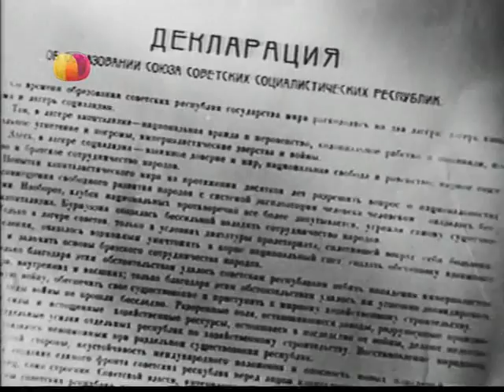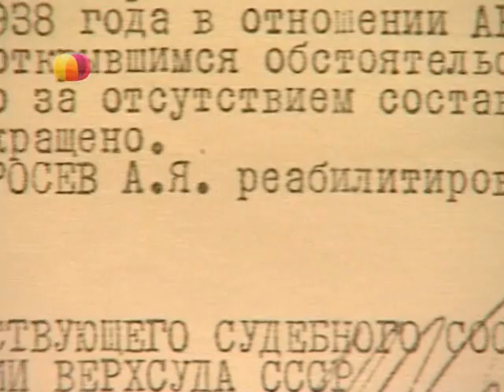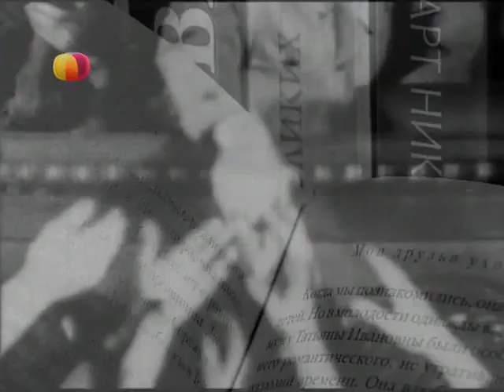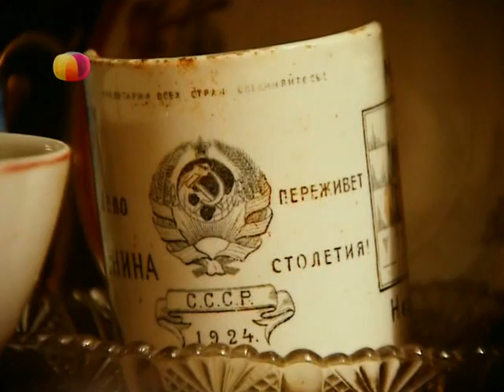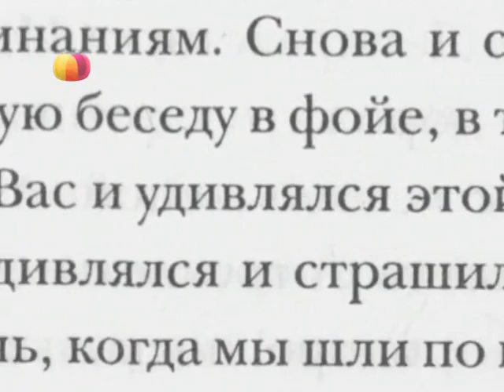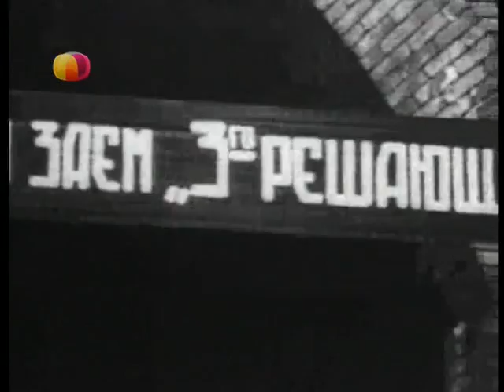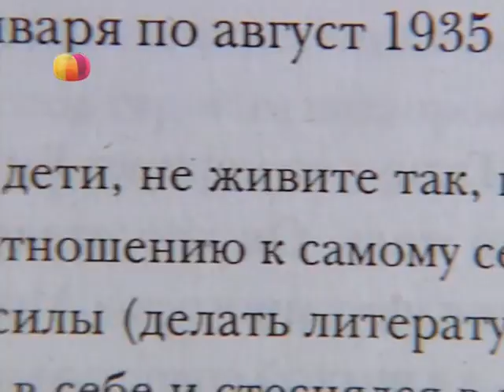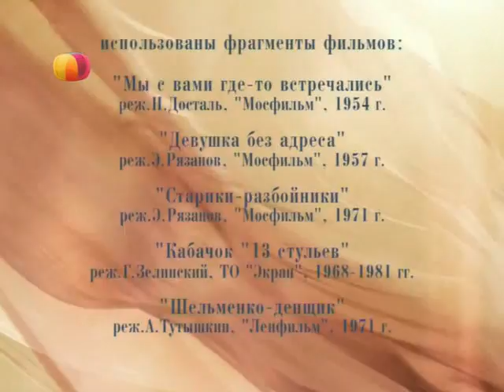Бабье лето Ольга Аросева ( ПАМЯТИ ВЕЛИКОЙ АКТРИСЫ!)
Передача те
леканала Домашний "Бабье лето" с участием НЕПОВТОРИМОЙ Ольги Алекандровны Аросевой.